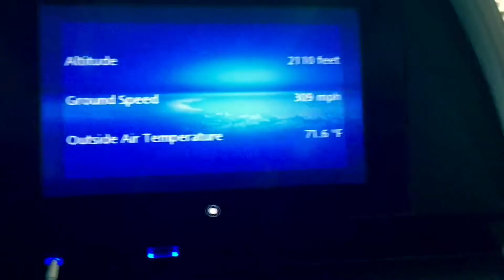Hawaii Trip TRAILER